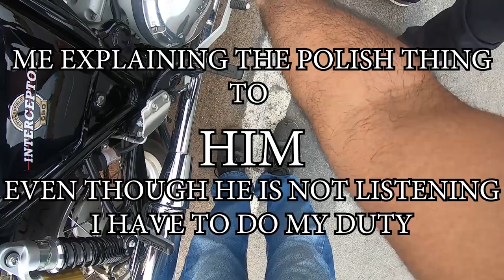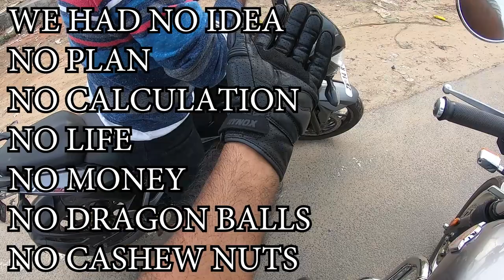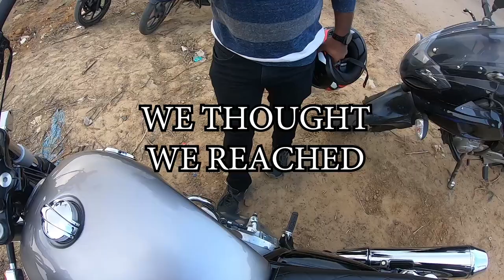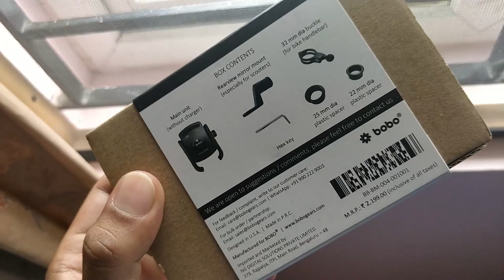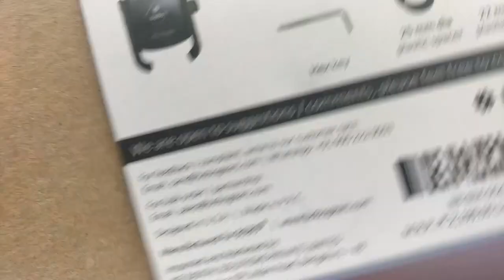ROYAL ENFIELD INTERCEPTOR 650 | VIEW POINT - CHEMBARAMBAKKAM | VLOG-SANJAY UDAYA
SUNDAY RIDE
With my SCHOOL FRIEND
A simple plan and no direction can result in something exciting death.

You didn't turn on ur notification, Bell icon click man.
That is if want to see my face.

HAHAHAHAHAHA
I have 184 +1subs. and struggling very badly
LOL XD

Check out my reaction to everything I THINK I CAN MAKE

Thank you for the support guys :D.
That I have no control over XD

Ahaaa Food:(Check this out too)